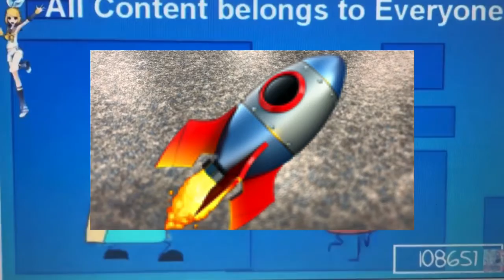Waiting For House Racing 2018 & Dang & Dang 2